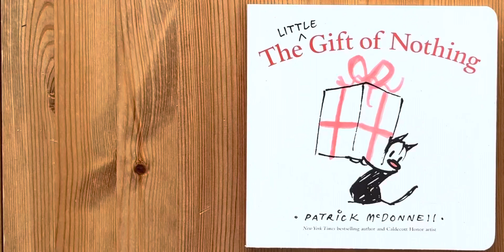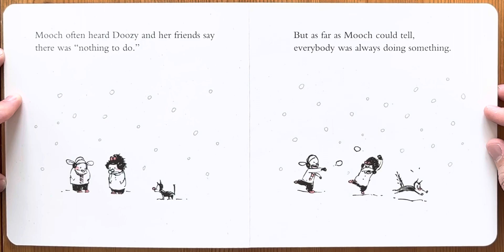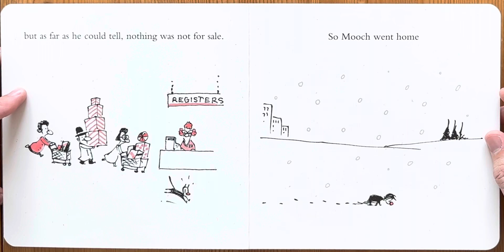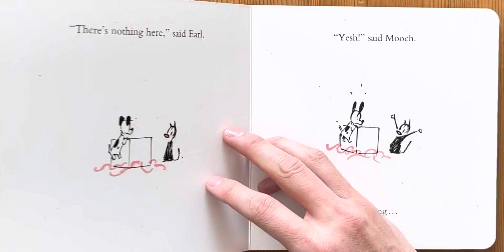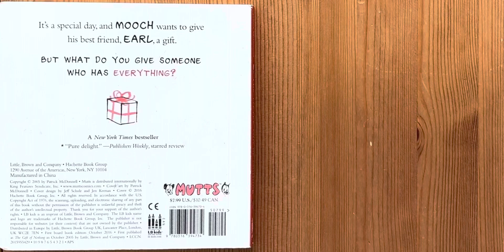Ash reads The Little Gift of Nothing by Patrick McDonnell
Happy Holidays
Bedtime stories
Story
Children’s book
Read along
Read aloud
Christmas
Caldecott honor artist